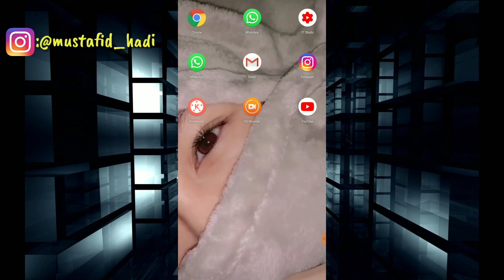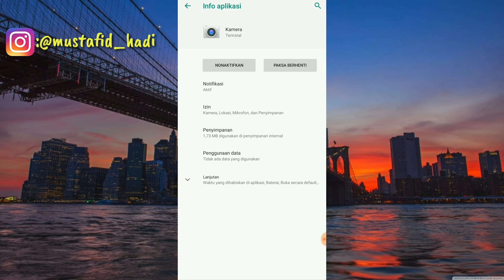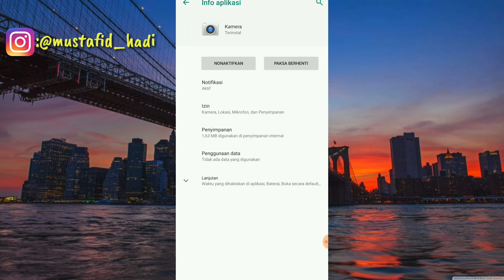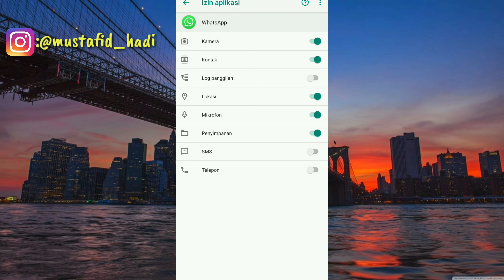Cara Mengatasi Kamera Depan Tidak Berfungsi Di Android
Assalamualaikum warahmatullahi wabarakatu ini saya akan membagikan tutorial yaitu bagaimana Cara Mengatasi Kamera Depan Tidak Berfungsi Di Android.